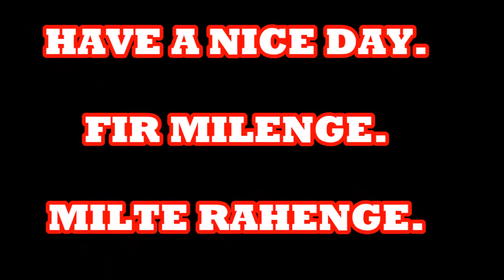HAPPY DASAHARA-- KORAPUTIA DESIA DEMSA DANCE By Girl Students-- New -2018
- ODIYA BHAGABAT -- Saptam Skandha -- Pratham Adhya-- 2018 new

- New Koraputia desia dance by aadibasi students on dj music during observation of saraswati puja 2018
-Koraputia Album Dance on Desia Song –must watch
-Koraputia Desia Demsa Dance on A Special Occasion
-Koraputia with modern mix dance in dj music
-Koraputia demsa mix modern dance-new-2018
-Dasahara Wishes Videos with Sloka in Sanskrit-new-2018